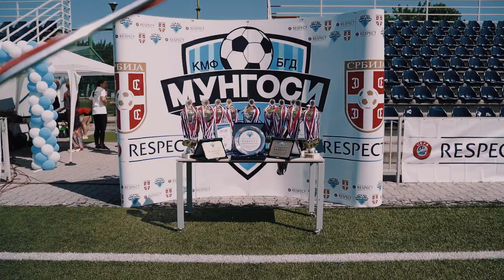KMF Mungosi "Šampioni" (Official video)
Oficijalni video završnog dana sportsko-inkluzivnog i edukativnog projekta UEFA, koji kontinuirano realizuje Klub malog fudbala Mungosi uz podršku Fudbalskog Saveza Srbije.